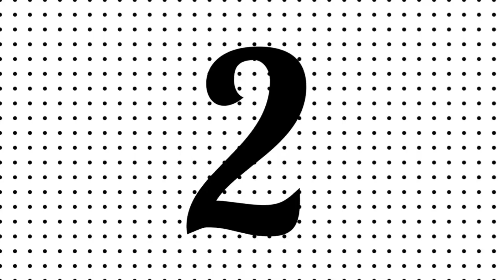easy no glue paper craft|Paper craft without glue|Easy DIY paper craft|One sheet paper craft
Best easy paper craft ideas / Paper crafts / School crafts / Paper tricks
Super Easy DIY Paper Craft Ideas | Totally Cool Paper Crafts You can Make
bts crafts with cardboard
 bts crafts without printer
bts crafts easy
bts crafts to do at home
 bts crafts diy
diy bts room decor
diy bts
diy
Origami
Homemade
Handmade
Wall hanging
Craft paper
Without
No glue
Mini notebook
Craft of paper

2 easy no glue paper craft|Paper craft without glue|Easy diy paper craft|Easy paper craft idea|Easy paper craft without glue, scissor and tape|Small storage box|Small gift box

easy no glue paper craft|Paper craft without glue|No glue paper craft|Easy paper craft idea|DIY
Diy no glue craft idea|Easy no glue crafts|Easy diy paper craft
Paper Craft Without Glue /Paper Craft Ideas / Colour Paper Craft /Easy Paper Craft/ DIY Paper Craft papercraft craftwithoutglue whitepapercrafts
DIY MINI PAPER GIFT BOX / Paper Craft / Easy Origami Gift Box DIY / Paper Crafts Easy / Gift Ideas
DIY Gift Box / How to make Gift Box ? Easy Paper Crafts Idea
card tutoral
handmade card idea
birthday card
happy birthday
birthday tutorial
mini gift box
mini paper gift box
doll accessories diy
diy
Easy Craft Ideas / paper craft / school Hacks / easy to make / How to make
DIY
Mini notebook
Craft of paper
Homemade gift

This video has step by step instructions to help you to make Paper Craft
Your Likes, Comments, & Share motivate me to prepare more crafting tutorials for you.